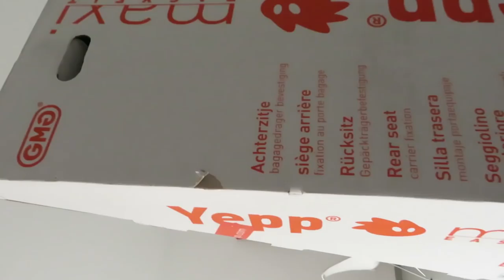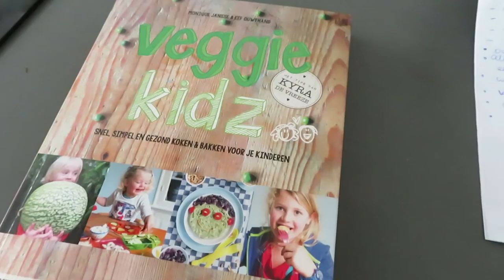Heel veel acties, shoplog én avondroutine - Vlog #68 - BlondieBeautyFashion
Wat super leuk dat je weer kijkt naar de nieuwe vlog! In de vlog van deze week gaan we druk aan de slag met opruimen om plek te maken voor de babykamer. Nils gaat voor het eerst slapen in een grote-jongens-bed, we gaan naar Ikea, ik heb een shoplog met kleding voor Nils en zwangerschapskleding én ik deel mijn avondroutine. Kortom: een volle vlog! Ik hoop dat je hem weer leuk vindt!

Liefs,
Carien